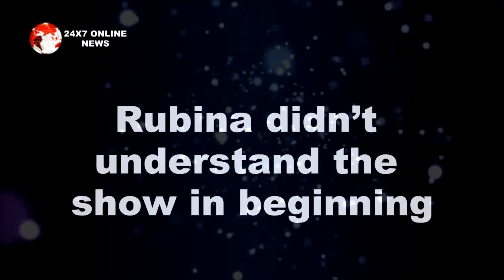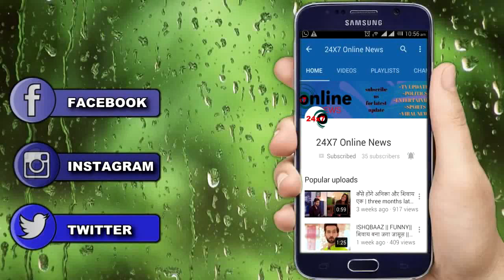Bigg Boss 14 || Big News !! तो बिग बॉस 14 में अब तक सबसे बड़ा रिकॉड तोड़ा रूबीना ने, देखे वीडियो